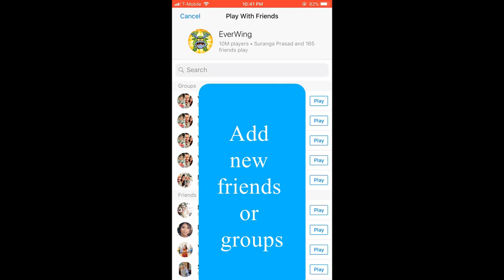Everwing LANCELOT's LEGACY - Get New dragon LANCI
Go to Honor Guard Event "LANCELOT'S LEGACY" and add new friends or groups

Highly Addictive Facebook Messenger Games

Then you won’t miss an upload. Best to click on the bell icon for upload notifications.